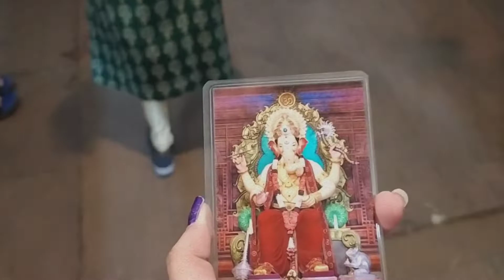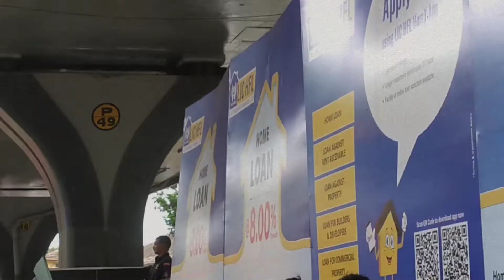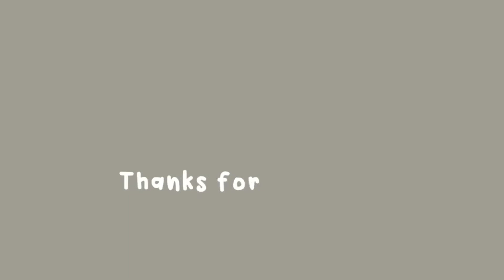lalbaughcha raja darshan 2022 | Chintamani and siddhivinayak darshan | Tanvi redij vlogs